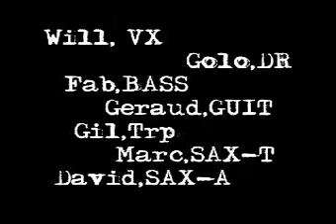KETZA - Dans la Lune -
KETZACO est mort, VIVE KETZA !! , 15 ans de Funk Toulousain...
Extrait du dernier album, les prémices du nouveau KETZA